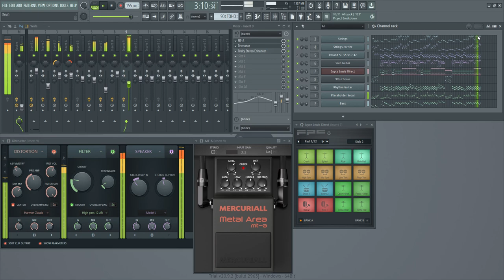What did i do when i bored (Sorry for using FL trial since i don't have money to pay it)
just messing around with FL studio Stock plugins and my Soundfonts collection

-the music is from Touhou Lotus land story
and i re arrange the music  to make it feel 90's that why it sounded weird